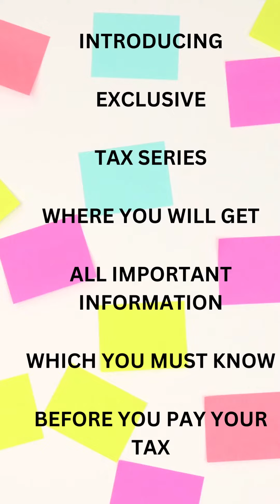Income Tax Calculation | How to Calculate Tax ? | Tax Calculation Explained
In this video, we will discuss how you can calculate tax.
Suppose you withdraw salary of Rs 15 Lakhs, then according to

Old Tax Regime
GROSS SALARY 1500000
HRA -150000
STD. DEDUCTION -50000
NET SALARY 1300000
DEDUCTION UNDER 80C -150000
TAXABLE SALARY 1150000
 TAX  163800

If you calculate according to New Tax Regime
GROSS SALARY 1500000
NO DEDUCTION ALLOWED
TAX 195000

As no exemptions & deductions are claimed & Taxable income is Rs 15 Lakhs

My suggestion for you will be, as you are in higher tax slab, you should choose old tax regime
One should plan maximum amount under all tax saving sections, to save maximum tax

Grow your wealth with Financial Friend - The Most Trusted & Certified Financial Planner
* Financial Planning
* Investment Planning
* Retirement Planning
* Insurance Planning
* Invest in Mutual Funds
* Invest in Gold Bonds
* Invest in Corporate FD
* Invest in RBI Bonds
* Invest in National Pension Scheme